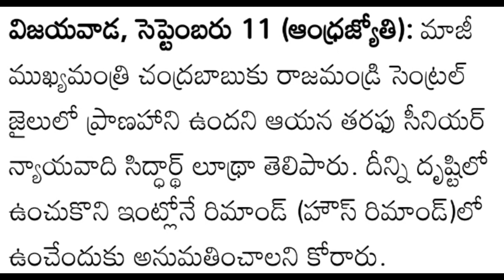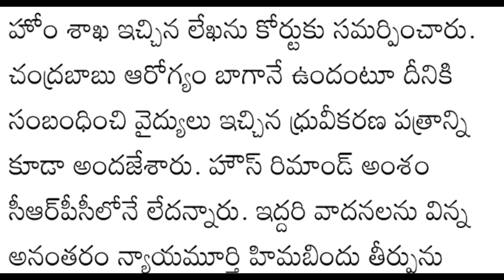Chandrababu Wants To Increase His Security | Tdp Chandrababu Needs Security